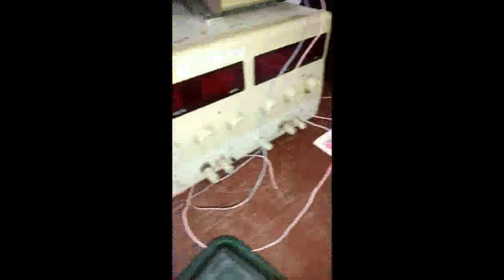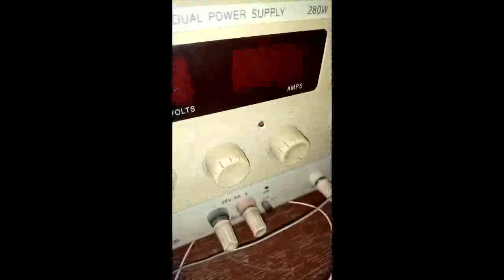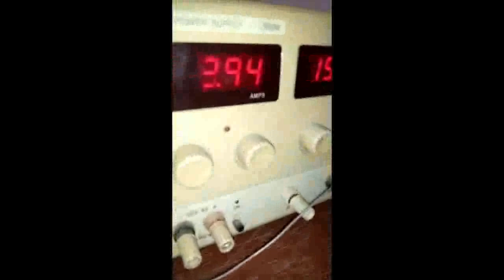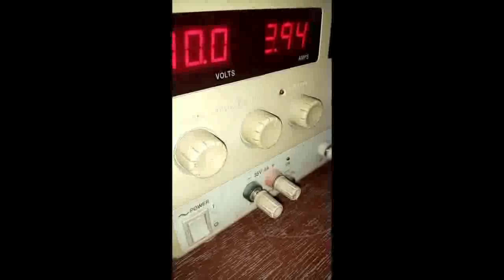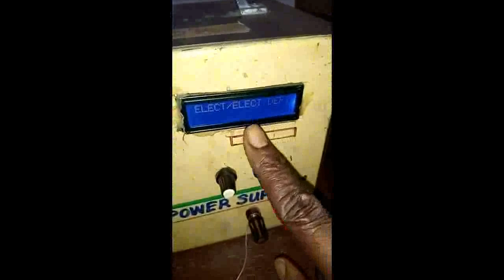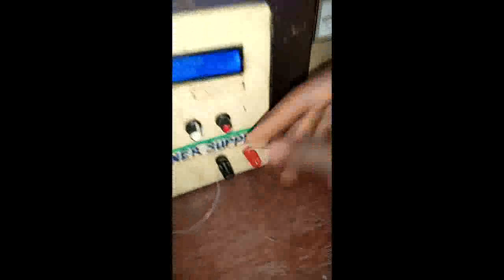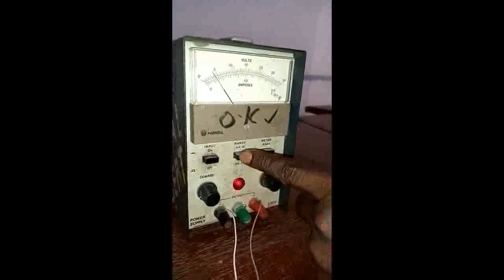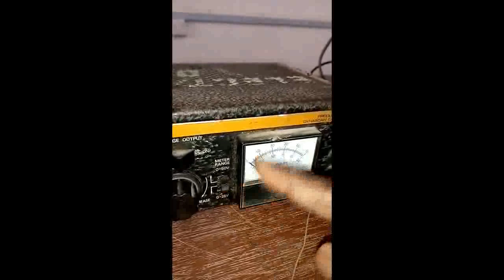EEE 291 Instructional Videos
4 videos are uploaded, look for the others.